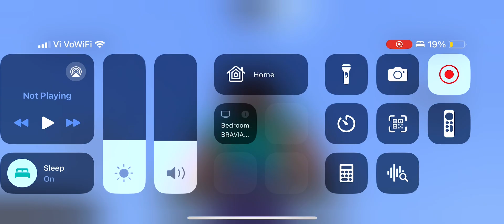How to Make A Super Ultra Jumper Pro Max In Minecraft (Wind Charge) (1.21)